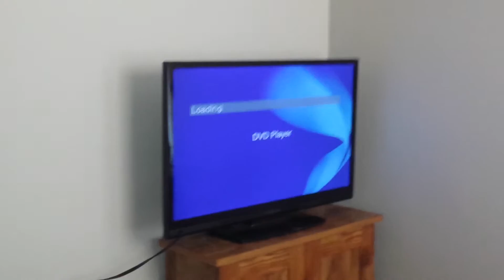Opening to hereafter 2011 DVD